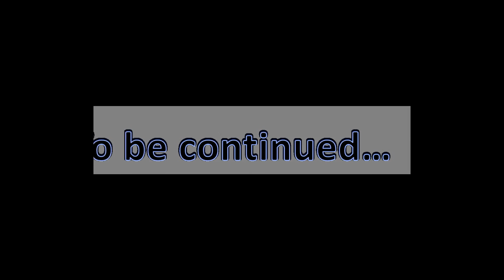Hobo illusionerΖ since 2011... Photo trailer 2017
A very special and unique crew from Hellas! hobo illusionerZ born in 2011 and have already made an amazing series of appearances all over Greece and not only. They have co-work with Stavento, roula Koromila, Maria Mpekatorou, Glukeria, their Flash Mobs discussed by "ELEUTHEROTUPIA" newspaper, they represented Greece in a world Gymnasics festival in Helsinki (2015) e.t.c
Founder Member and Choreographer: Plessa Nancy
Choreogapher: Kollia Xrusoula

And this is only the begging.